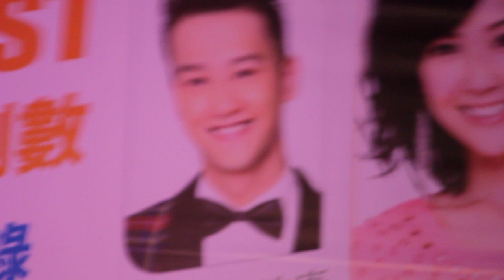吳浩康(Deep) - 擇日失戀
2011尖東倒數 - 「寒冰浴」創世界紀錄